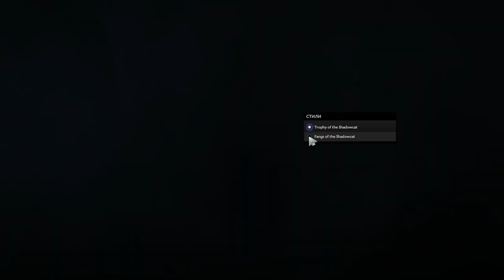Dota 2 - новый герой Snapfire очень мощный, фейл на Дровке.